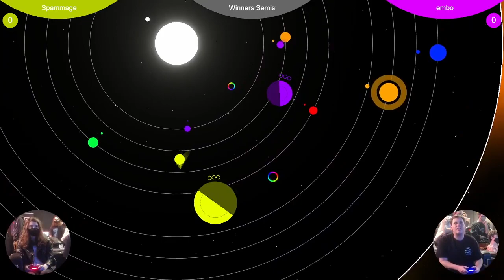FNS268: Spammage vs embo (Sumorbit Winners Semis)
WCM | Spammage vs embo